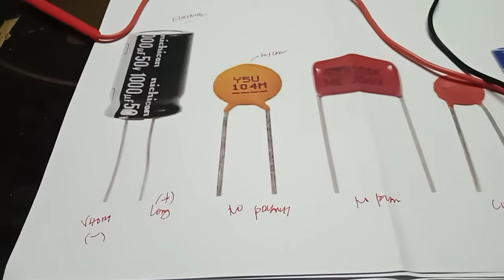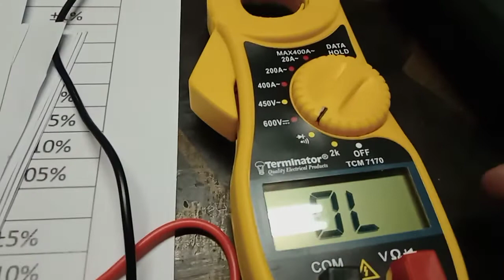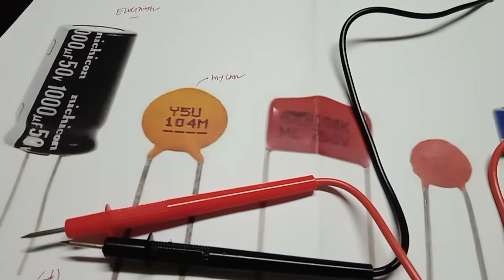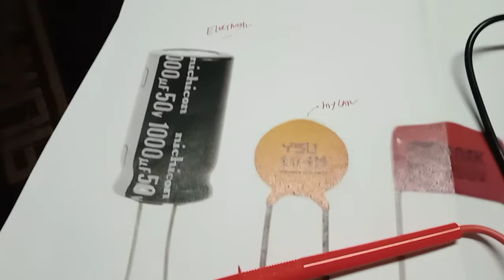How to test the capacitor